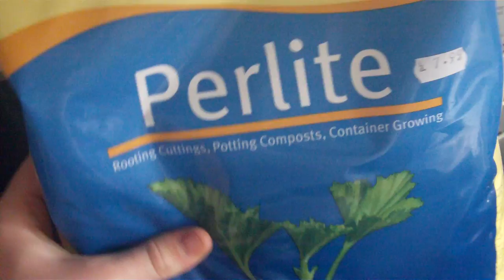How to make a microwave foundry part 2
The molochite layer-ing of the magnetite/Silicon carbide stucco is complete and has been thoroughly baked off at 230 degrees C in my oven. I am adding some perlite around the crucible to help further insulate it in hope of reaching high enough temperatures to melt metal.
Perlite has awesome insulative properties, a thermal conductivity of only 1.37x10^-3 W/mK.
It is still unclear at this point how perlite will react inside a microwave.
I have ordered some Zinc and am going to attempt to melt this in Experiment 5, I have chosen this metal as it has a lower melting point than aluminium and won't have the same high surface area to volume ratio problems beer cans have as it is a powder rather than a .80 micron folded sheet.
I also know Zinc doesn't oxidize as quickly as aluminium, hence its use as a coating for galvanized steel.